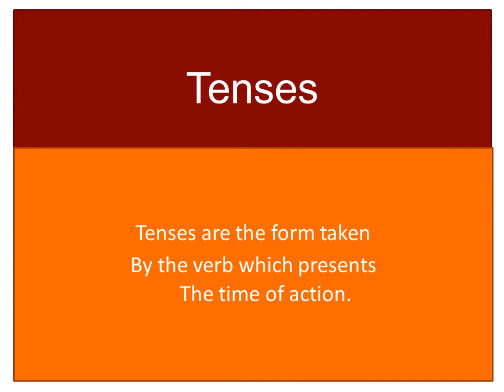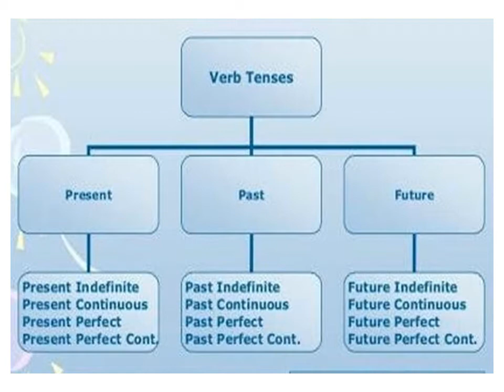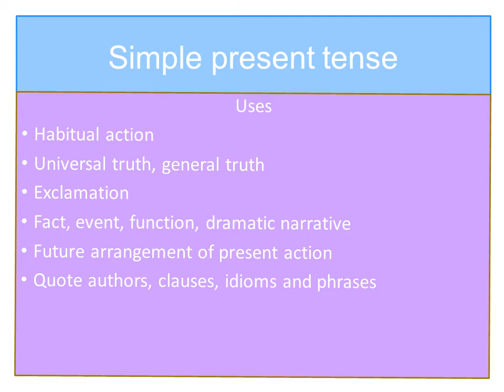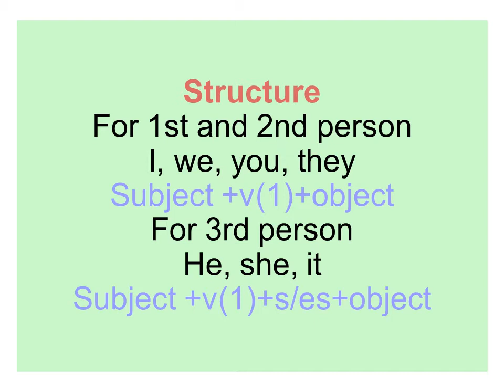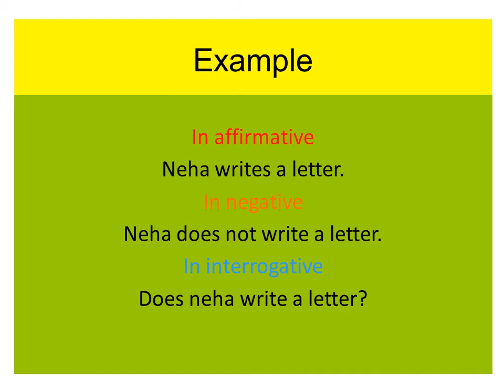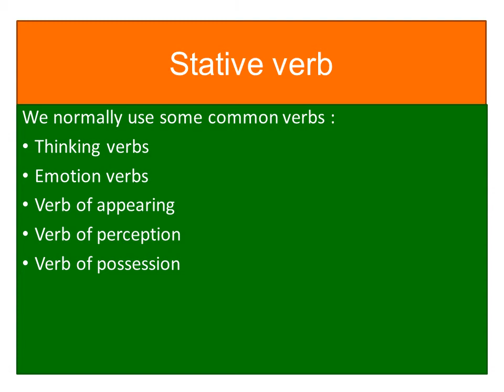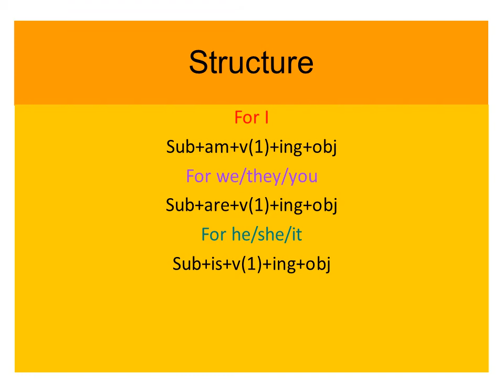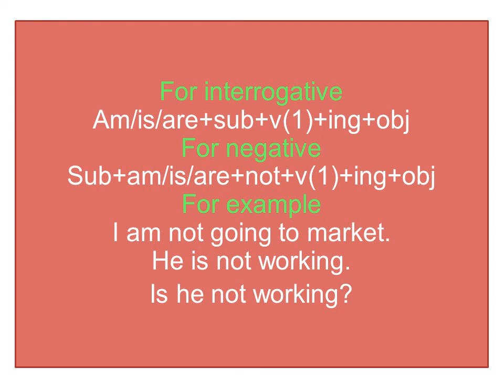english grammar tenses part 1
students generally get confused with tenses in grammar i have tried to clear those confusions i hope it will be helpful to you.